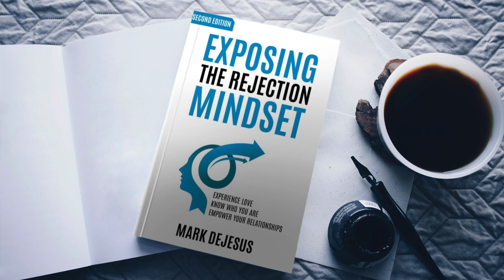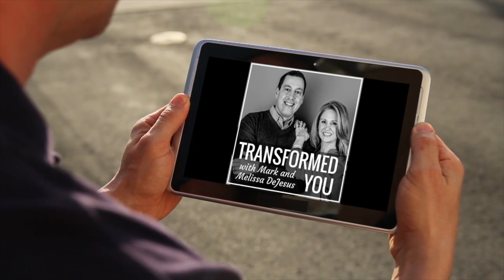S05 Ep02: Getting to the Root of Your Battlegrounds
We often spend a lot of time and energy chasing symptoms, when we have the opportunity in life to get to the root system of the battle. Could it be that you haven’t experienced freedom because you have not had the chance to get to the root issue?

In this week's episode, we want to encourage you to get to the root of the battles you face. From addictions, to mental health and relationship battles, we want to dig up the root system and show how a rejection root can be at the core of the battle.

Rejection is an issue that needs discernment. We want to help you gain discernment around the issues of the heart that need healing and wholeness. We will briefly discuss how rejection can be at the root system of:

- Our daily battles in trying to live perfect, live bound in perfectionism.
- Inner conflicts, where you feel like you never are able to receive God's love.
- Relationship drama, hurts and repeated patterns of relationship struggles.
- Mental health battles, including anxiety, depression, bipolar, OCD and more.
- Constant limitations and the repeating of them.
The good news is that God can help you get to the root and experience healing. Rejection is usually at the root. We want to help you experience healing and freedom over the rejection mindsets that seek to separate you from and distort the power of God's love.